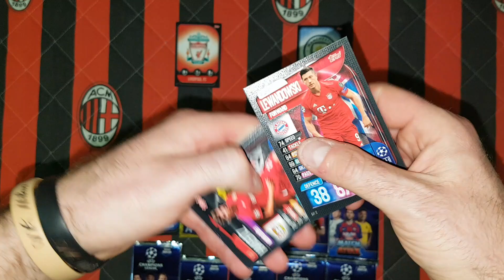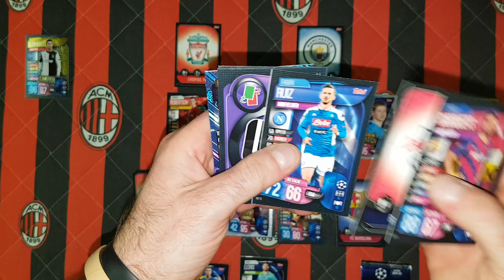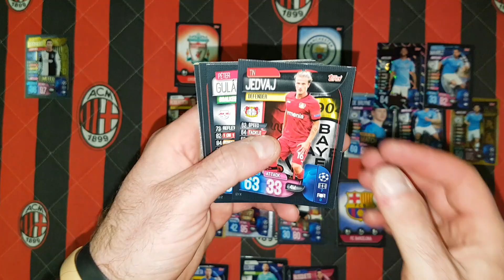HIT NA WEEKEND - LIVERPOOL vs MANCHESTER CITY - MECZ 12 KOLEJKI PREMIER LEAGUE 19/20 !!!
Dziś na odcinku rozgrywam hitowy mecz karciany między Liverpoolem a Manchesterem City w ramach 12 kolejki Premier League 19/20.
Jaki wynik obstawiacie w prawdziwym spotkaniu???